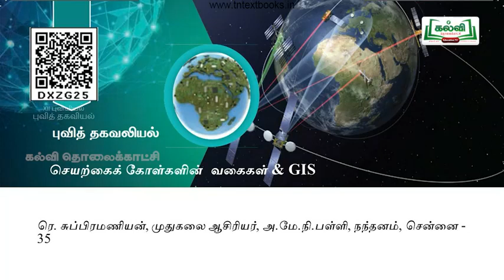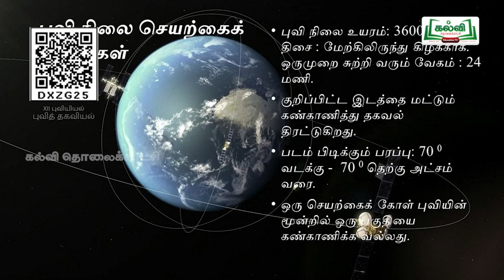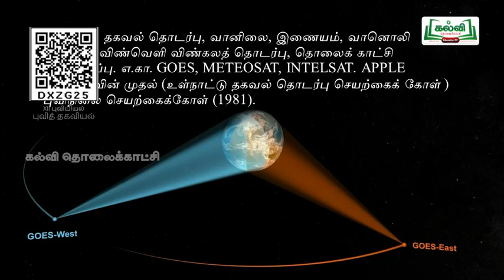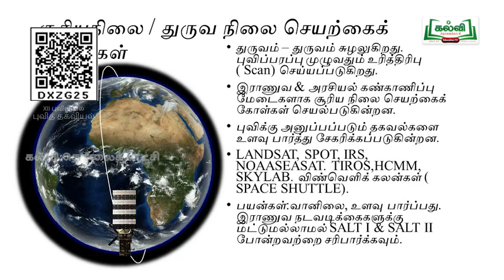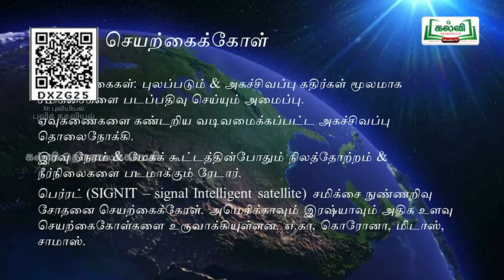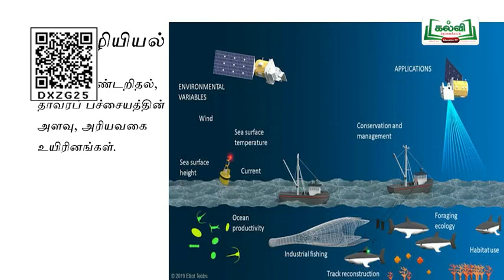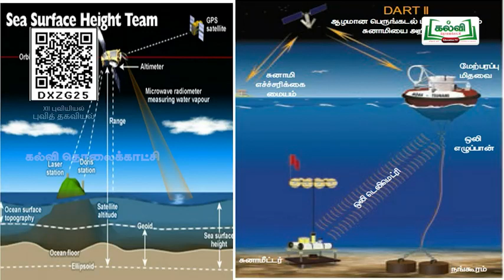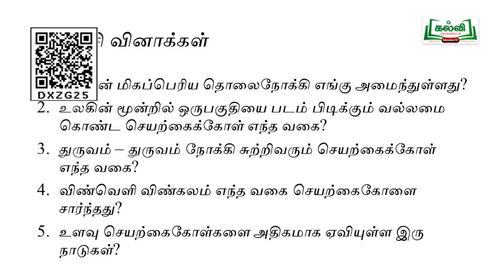12TH GEOGRAPHY செயற்கைக்கோள் GIS - LESSION VEDIO for TNPSC and other Competitive Exams